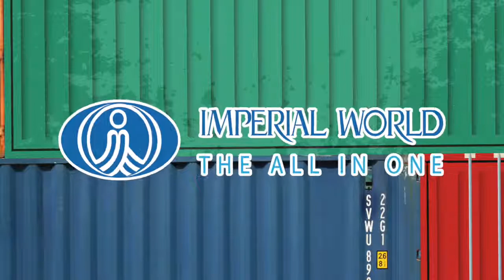ชิลล์อ่ะ มาร์เก็ต